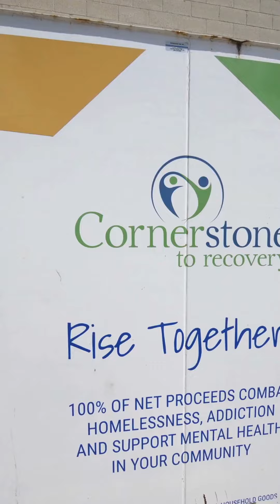Cornerstone to Recovery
Cornerstone to Recovery is our September Charity Highlight ✨

@cornerstonetorecovery is a charitable organization that supports people experiencing, and impacted by addiction and mental health. They opened their doors in 2004 with the intent to provide accessible, holistic and self-sustaining recovery programs in an environment where individuals and families could gain the tools and support needed to change their lives.

They operate under a five pillar structure consisting of Connections, Pathways, Social Enterprise, Residential, and Wellness. All of their programs utilize a community treatment model, meaning that everyone who walks through their doors has the opportunity to both receive, and give help. 💚💙

To learn more, please visit cornerstonetorecovery.com